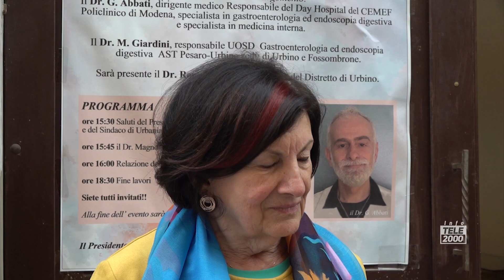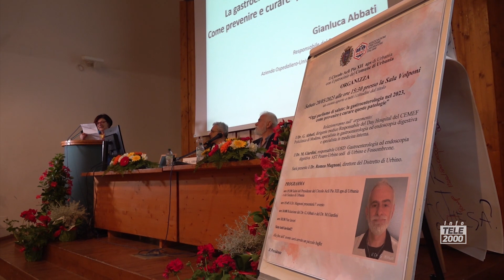ACLI Urbania organizza un incontro per parlare di Gastroenterologia con Gianluca Abbate